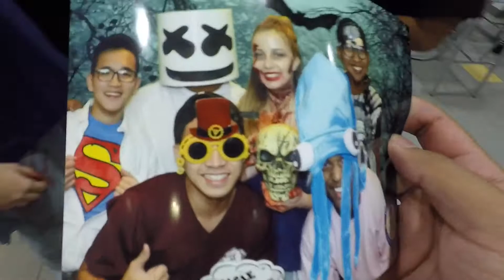HCC BRANDON HALLOWEEN PARTY 2017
I did not know this was going to be a fun event.